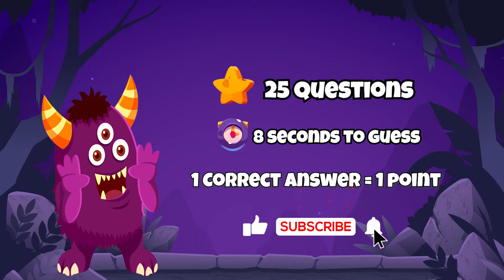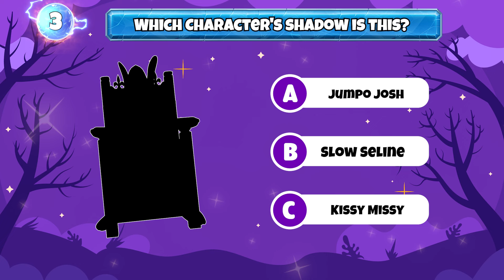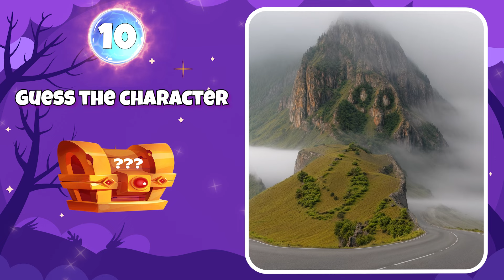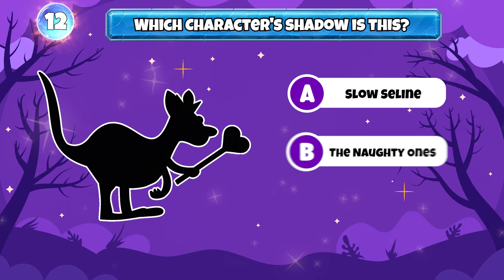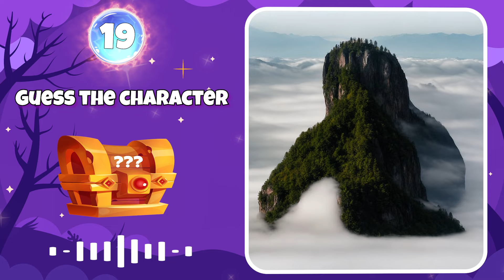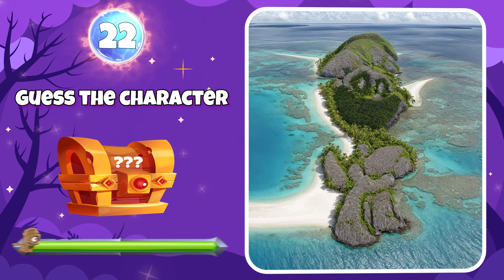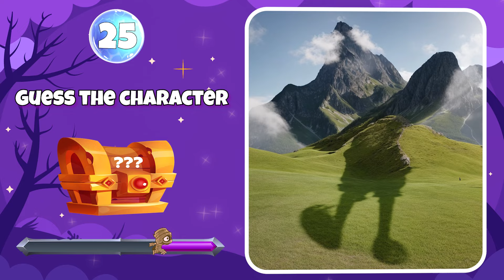Guess The Poppy Playtime Chapter 3 & Garten Of Banban 6 Characters| Squint Your Eyes